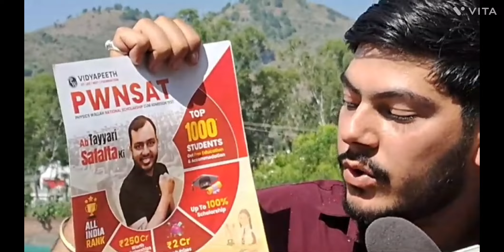Today physicswallah conducted its scholarship exam namely PWNSAT in offline mode (mcq based exam)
Today physicswallah conducted its scholarship exam namely PWNSAT in offline mode (mcq based exam)  in open offline centre in rajouri at dawn public hr. Sec school  rajouri.  where all  school students take part and gives scholarship paper 350 plus students take part from 6th to 12th standard...